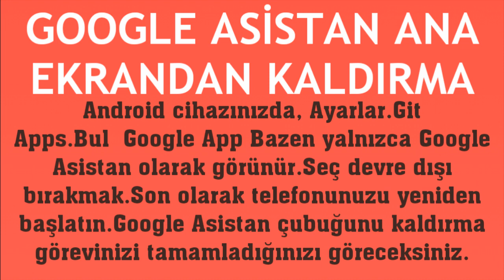Google Asistan Ana Ekrandan Kaldırma Nasıl Yapılır?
Merhabalar bu videomuzda sizlerle birlikte google asistan ana ekrandan kaldırma nasıl yapılır sorusuna yanıt vermeye çalışıyoruz.İyi Seyirler Dilerim.

google asistan ana ekrandan silme
google asistan ana ekrandan çıkarma
google asistan ana ekrandan nasıl kaldırılır